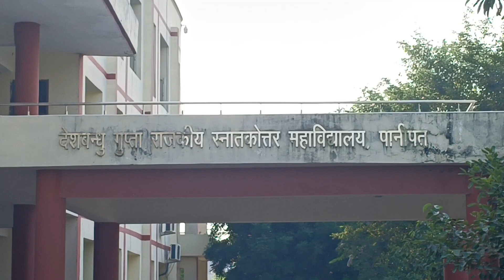Desh Bandhu Gupta Government College Panipat Eco Club - Save Environment Abhiyan